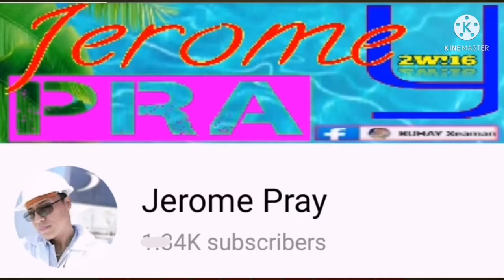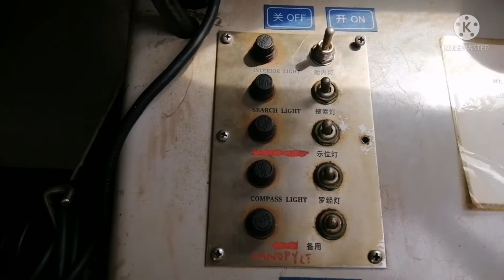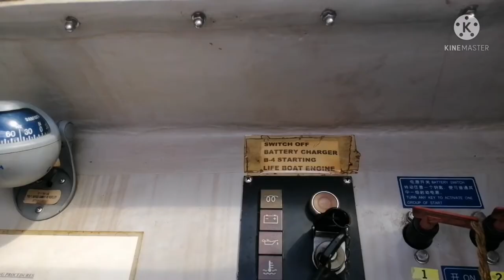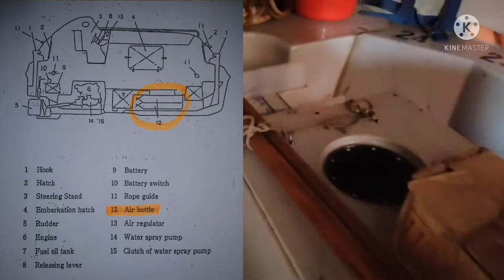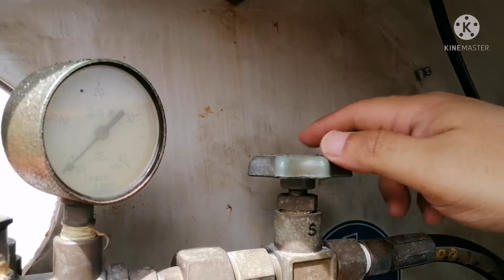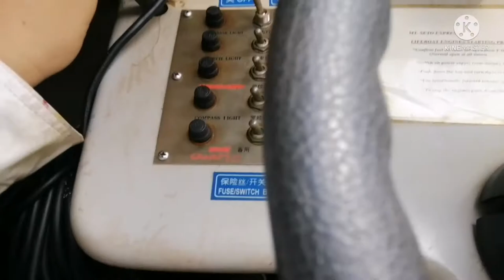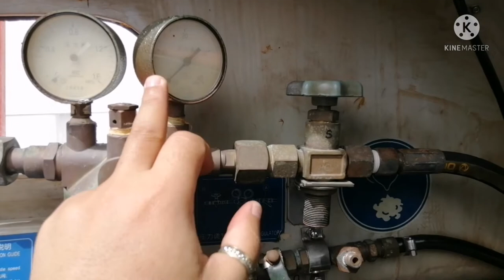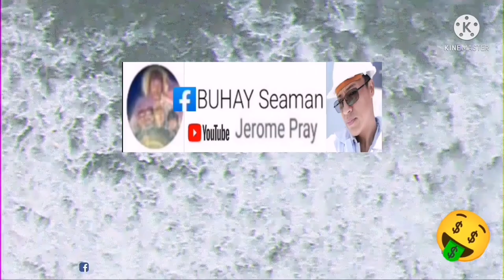How to start Lifeboat engine & test the cylinder air bottles | safety officer job | vetting ready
Description

All pictures are not mine

All sounds are not mine